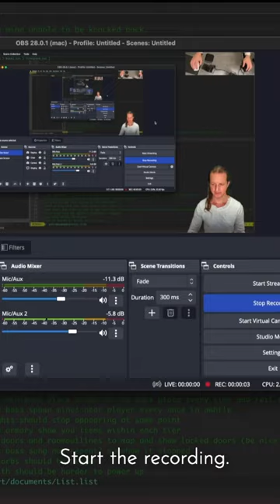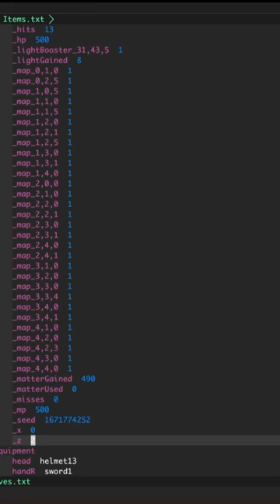there's an arrow in your face